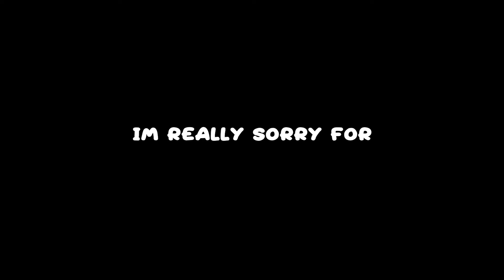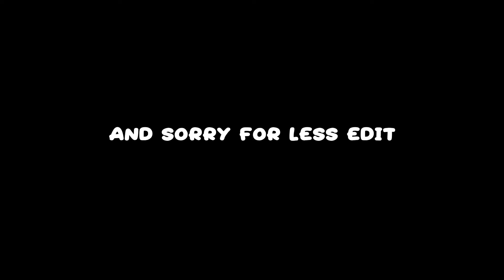Cuties in VRCHAT.... GONE WRONG!?!?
Im sorry for less effort on editing for this video...
I've been sick for 2 or 3 days and still in recovering rn...

Anyway, i hope you like this video ~!

Aight see ya~